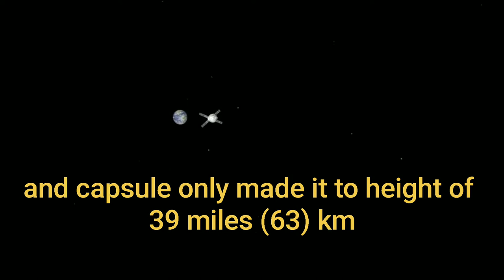What happened to albert II the first mamal in space?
All of the monkey were anesthetized
during their missions. Without the sacrificed of these animals there would have been much loss of human life During space program. Albert II was the normal monkey in the usa, he was from the macaque breed. Albert II choosen for the space mission and passed all tests for space flight. On june 14, 1949 Albert II launched into the space. He was carries abroad a V2 rocket as well.
Everything went planned in the beginning. His rocket reached a height of 134 km. And capsule made it height of 39 miles (63 km). Albert II become first mammal in space.after spending few minutes in the space. His capsule return back to the earth. Though  his fate was not lucky as that of the fruit files. While he entering earth atmosphere his capsule parachute system failed.albert II died from the force of impact landing.